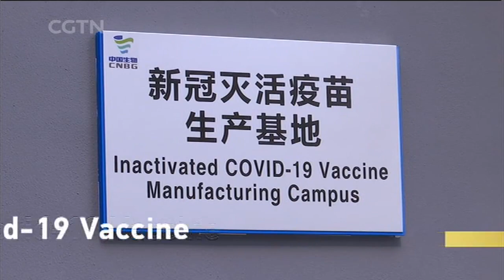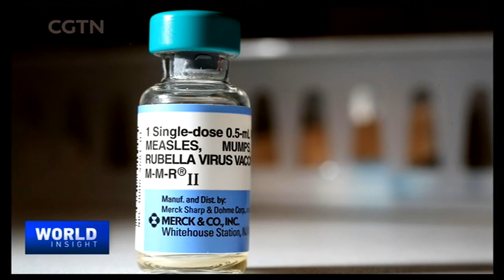Exclusive with CEO of Gavi the Vaccine Alliance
With sporadic COVID-19 outbreaks in some mega cities, the need for vaccines is ever more urgent. Worldwide, about 12 potential COVID-19 vaccines are in early stages of testing. Early this month, The Global Vaccine Summit, organized by Gavi and hosted virtually by the UK raised more than 8 billion dollars for routine vaccinations in some of the world's poorest countries. Chinese Premier Li Keqiang along with officials from more than 50 countries attended the virtual meeting amid the current COVID-19 pandemic. What's the significance of this summit and what is the way ahead for vaccine development? Earlier, Tian Wei talked to Dr. Seth Berkley, an epidemiologist who’s the CEO of Gavi, the Vaccine Alliance, a global health organization dedicated to improving access to vaccines in developing countries.